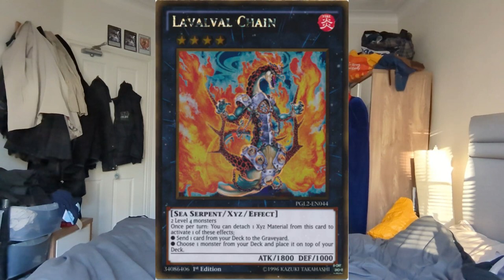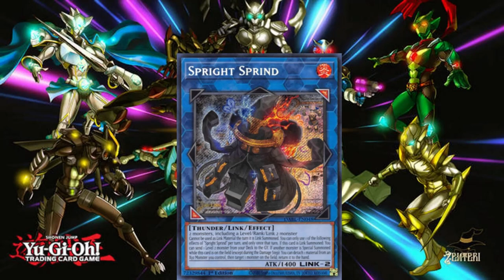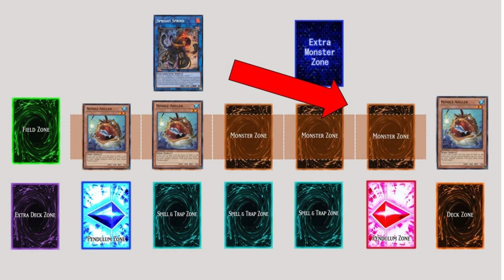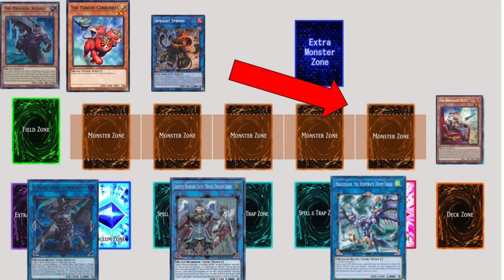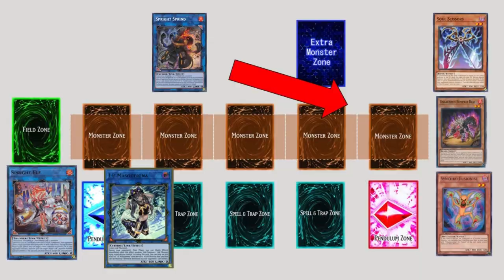Lets Explain Sprind Is not Okay!